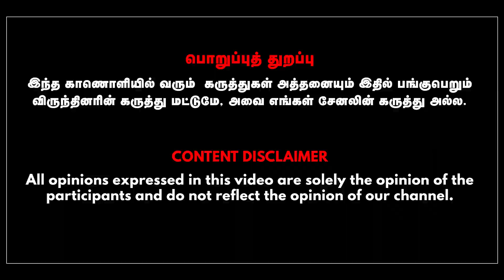BJP 's Oil politics exposed ! | Dr Sharmila Balaji | Anbazhagan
In This Interview Dr Dr Sharmila Balaji Talks with Anchor Anbazhagan about BJP 's Oil politics exposed !.